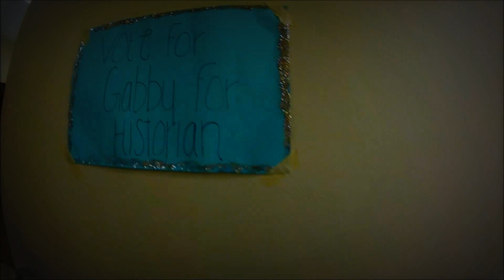The Best Class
A year of Saint Lucie Leadership Class 30 in 7 minutes.  This was an amazing program  and I am honored to now be an alumni of this great organization.  -JK

Facebook and like the page.

NoLimit3DProduction is working hard to be recognized as the leader in GoPro photography and video, 3D technology (Stereoscoypic 3D, Augmented Reality and Lenticular 3D) and high impact social media driven videos on the Treasure Coast.

NoLimit3DProduction provides an innovative and constructive marketing tool to businesses, events, social groups, and you.